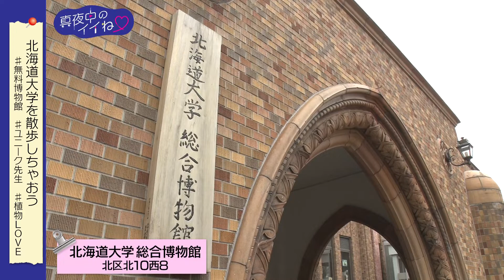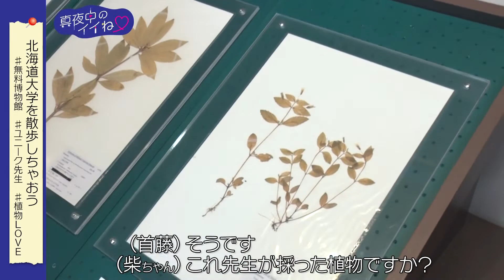‹本編› 真夜中のイイね♡ #7-2 【ショート】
『真夜中のイイね♡』は…毎週水曜 深夜0時59分放送！（北海道内限定）

5月18日(水)0:59～放送の第7回分を、3本に分けて‹切り抜き›にしてお贈りします！
7-2は、「北海道大学のキャンパスを散策」！2本目は、無料で見学できる「博物館」へ！超個性的な先生の案内で巡ります！マンモスとも写真撮れますよ。

‹真夜中のイイね♡›とは…
SNS総フォロワー数100万人というインフルエンサー【羽柴なつみ】(23)、クールビューティモデルで元札幌のご当地アイドル【彩永（さやなが）あいり】(21)、
この‹北海道愛にあふれる2人›が、中だるみがちな水曜深夜に贈る、『週末に行きたくなるトコ、食べたくなるモノ、やりたくなるコト』をロケして体験して、
ゆる～くご紹介・ご提案するバラエティ番組！

ぜひ、ゆる～く・温かい目で観てやって下さい！今後も、不定期にバックナンバーをアップしていきますので、お楽しみに。